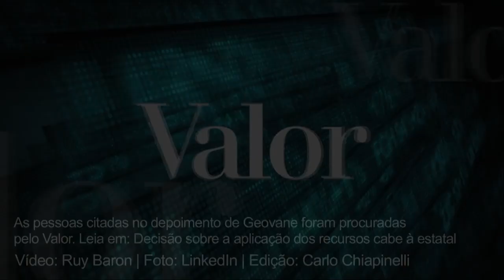Petrobras favoreceu escolas de samba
Reportagem do jornal Valor aborda desdobramentos do caso Petrobras. Vídeo contém trechos do depoimento do ex-funcionário concedido à comissão interna de apuração de desvios da estatal